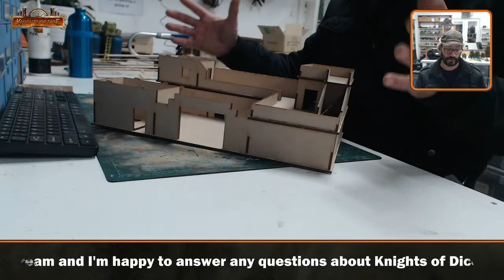Dealing with Terrabytes of Data and building Large Compound 2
I made some changes to the Large Compound 2 model so before we cut or send any out I need to build it and make sure everything is still okay.

I've also had a limited chance to play with the new security cameras and figure out how I can incorporate that footage into future videos ... there is a LOT of data, I'm not entirely sure how to manage it

Let's get building!